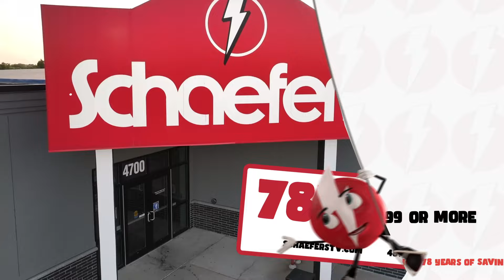Schaefer's 78th Anniversary - Frigidaire Appliances